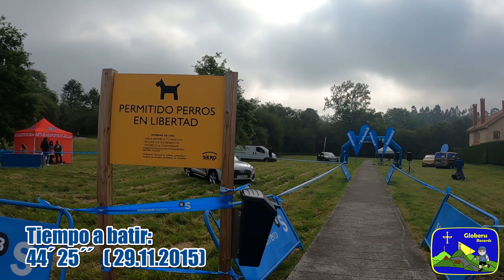10 kms de La Fresneda 2021. ( Siero. Asturias). 30.05.2021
10 kms de La Fresneda 2021. ( Siero. Asturias). 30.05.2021